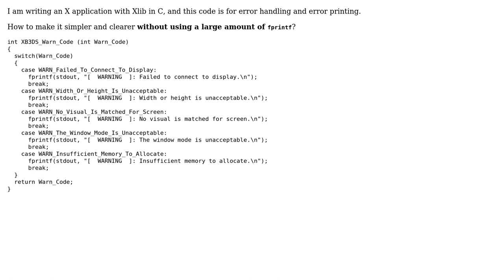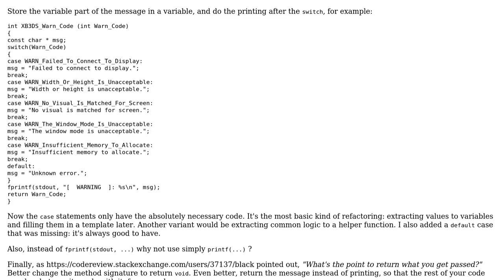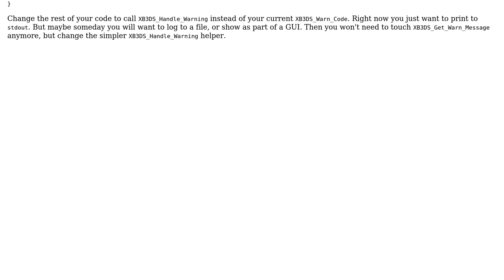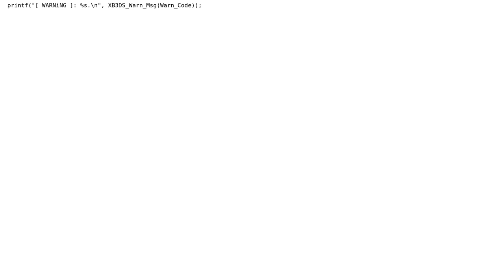Code Review: Translating warning codes as messages to be printed (2 Solutions!!)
Code Review: Translating warning codes as messages to be printed

With thanks & praise to God, and with thanks to the many people who have made this project possible! | Content (except music & images) licensed under CC BY-SA | Music | Images & others | With thanks to user Kevin Dong user janos user 200_success and the Stack Exchange Network Trademarks are property of their respective owners. You are responsible for your own actions.